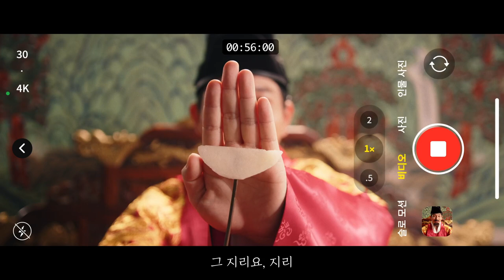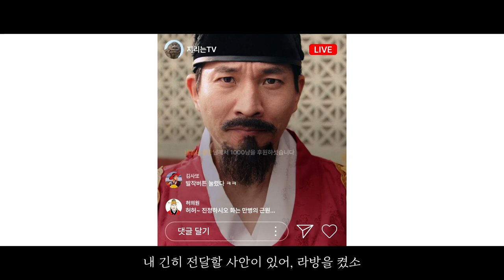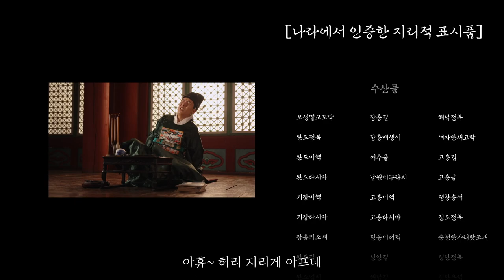특산물은 지리니까 지리적표시